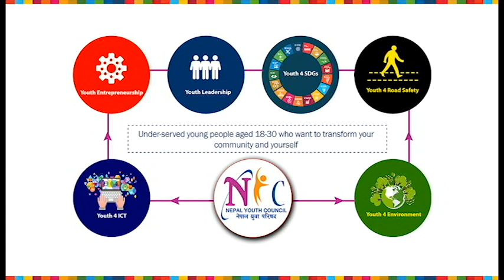नेपाल युवा परिषद - गैरराजनैतिक, गैरसरकारी र बिशुद्ध सामाजिक संस्था हो - सोम गुरुङ्ग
नेपाल युवा परिषद - गैरराजनैतिक, गैरसरकारी र बिशुद्ध सामाजिक संस्था हो - सोम गुरुङ्ग, प्रदेश संयोजक प्रदेश नं ५